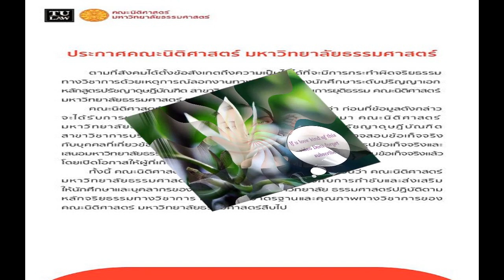CigaretteS HRK กอดคอซิวรางวัล Thailand Social AIS Gaming Awards 2024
กีฬา
23 เม.ย. 2567
18:26 น.
AIS ผนึกกำลังร่วมกับบริษัท ไวซ์ไซท์ (ประเทศไทย) จำกัด ประกาศรางวัลอันทรงเกียรติ “Thailand Social AIS Gaming Awards 2024” ต่อเนื่องปีที่ 4 เชิดชูบุคคลในวงการเกมและอีสปอร์ตที่มีผลงานยอดเยี่ยมบนโซเชียลมีเดียตลอดปีที่ผ่านมา
สำหรับในปีนี้รางวัล Thailand Social AIS Gaming Awards 2024 แบ่งเป็น 7 กลุ่ม รวมทั้งสิ้น 41 รางวัล ประกอบด้วย The Most Popular Game Publisher 14 รางวัล, The Most Popular Game Content Creator 8 รางวัล, The Most Popular eSports Player and eSports Club 9 รางวัล, The Most Popular Game Content Creator on Platform 1 รางวัล, The Most Popular Game Device and Gadget 7 รางวัล, The Most Popular AIS eSport Fanpage 1 รางวัล และ Special Award 1 รางวัล
โดยในปีนี้ ปฏิภาณ โพธิ์ศรี หรือ กล้า CigaretteS โปรเพลเยอร์เกม Valorant จากทีม MiTH คว้ารางวัล The most Popular First Person Shooting Game Player ไปครองได้อีกหนึ่งปี เช่นเดียวกับ HEARTROCKER ยูทูปเบอร์คนดังที่คว้ารางวัล The Most Popular Creator on AIS eSport Fanpage ไปอีกหนึ่งสมัย
ส่วนรางวัลอื่นๆที่น่าสนใจ Kimsensei หรือ ศิชฌนะ แจะจันทร์ โปรเพลเยอร์เกม RoV ของทีม Bacon Time คว้ารางวัล The Most Popular Mobile Multiplayer Online Battle Arena Game Player ด้าน 23savage หรือ หนึ่งนรา ธีรมหานนท์ โปรเพลเยอร์เกม Dota2 ซิวรางวัล The Most Popular Personal Computer Multiplayer Online Battle Arena Game Player นอกจากนี้ยังมีรางวัล The Most Popular eSports Club ตกเป็นของ Bacon Time ที่คว้ารางวัลนี้เป็นปีที่สองติดต่อกันอีกด้วย ล
ขณะที่ TDKeane หรือ ธีเดช ทรงสายสกุล โปรเพลเยอร์เกม FIFA Online คว้ารางวัลSpecial Award หรือรางวัลพิเศษสาขาบุคคลหรือกลุ่มบุคคลที่ผลักดันให้วงการเกมและอีสปอร์ตเติบโตในระดับสากล
สรุปผลรางวัล Thailand Social AIS Gaming Awards 2024
กลุ่มที่ 1 : The Most Popular Game Publisher (14 รางวัล) รางวัลประเภทผู้ผลิตและจำหน่ายลิขสิทธิ์เกมที่ได้รับความนิยมบนโซเชียลมีเดียตลอดปี 2023
1.1 The Most Popular Action/Adventure Game ได้แก่ Hogwarts Legacy
1.2 The Most Popular Co-Op /Party Game ได้แก่ Party Animals
1.3 The Most Popular Fighting Game ได้แก่ Street Fighter 6
1.4 The Most Popular Ongoing PC Game ได้แก่ Roblox
1.5 The Most Popular Ongoing Mobile Game ได้แก่ Arena of Valor
1.6 The Most Popular Role-Playing Game ได้แก่ Final Fantasy XVI
1.7 The Most Popular Shooting Game ได้แก่ Counter-Strike 2
1.8 The Most Popular Simulation/Strategy Game ได้แก่ Coral island
1.9 The Most Popular Sports/Racing Game ได้แก่ EA SPORTS FC™ 24
1.10 The Most Popular Thai Game ได้แก่ ฉันงงมาก
1.11 The Most Popular Mobile Game ได้แก่ Honkai: Star Rail
1.12 The Most Popular Horror Game ได้แก่ Resident Evil 4
1.13 The Most Popular Game of The Year ได้แก่ Honkai: Star Rail
1.14 The Most Popular Rising Game of The Year ได้แก่ เกมเศรษฐี 2
กลุ่มที่ 2 : The Most Popular Game Content Creator (8 รางวัล) รางวัลบุคคลสร้างสรรค์คอนเทนต์เกมที่ได้รับความนิยมสูงสุดบนโซเชียลมีเดียตลอดปี 2023
2.1 The Most Popular Game Cosplayer ได้แก่ Neetto
2.2 The Most Popular Male Game Content Creator ได้แก่ HEARTROCKER
2.3 The Most Popular Female Game Content Creator ได้แก่ Zbing Z.
2.4 The Most Popular Male Game Celebrity ได้แก่ ภูวินทร์ ตั้งศักดิ์ยืน
2.5 The Most Popular Female Game Celebrity ได้แก่ BNK48
2.6 The Most Popular Game vTuber ได้แก่ Dacapo Ch.
2.7 The Most Popular Shoutcaster ได้แก่ Winzy โอกาสแพ้น้อยมากก
2.8 Rising Game Content Creator of The Year ได้แก่ BZ Gaming
กลุ่มที่ 3 : The Most Popular eSports Player and eSports Club (9 รางวัล) รางวัลนักกีฬา eSports และ eSports Club ที่ได้รับความนิยมสูงสุดบนโซเชียลมีเดียตลอดปี 2023
3.1 The Most Popular Mobile Battle Royale Game Player ได้แก่ Radchakan Thongpool (Hoysang)
3.2 The Most Popular Personal Computer Battle Royale Game Player ได้แก่ Wasu Surapakornniti (Ezqelusia)
3.3 The Most Popular Fighting Game Player ได้แก่ Nopparut Hempamorn (Book)
3.4 The Most Popular First Person Shooting Game Player ได้แก่ Patiphan Posri (CigaretteS,CGRS)
3.5 The Most Popular Mobile Multiplayer Online Battle Arena Game Player ได้แก่ Sitchana Jaejan (Kimsensei)
3.6 The Most Popular Personal Computer Multiplayer Online Battle Arena Game Player ได้แก่ Nuengnara Teeramahanon (23savage,23)
3.7 The Most Popular Sports Game Player ได้แก่ Teedech Songsaisakul (TDKeane)
3.8 The Most Popular eSports Club ได้แก่ Bacon Time (BAC)
3.9 Rising E-sport Player of The Year ได้แก่ Chanawin Nakchain (JohnOlsen)
กลุ่มที่ 4 : The Most Popular Game Content Creator on Platform (1 รางวัล) รางวัลบุคคลสร้างสรรค์คอนเทนต์เกมที่ได้รับความนิยมสูงสุดบนแพลตฟอร์มตลอดปี 2023
4.1 The Most Popular Game Content Creator on TikTok ได้แก่ Dragon Gold Channel
กลุ่มที่ 5 : The Most Popular Game Device and Gadget (7 รางวัล) รางวัลอุปกรณ์การเล่นเกมที่ได้รับความนิยมสูงสุดบนโซเชียลมีเดียตลอดปี 2023
5.1 The Most Popular Gaming PC & Notebook ได้แก่ ASUS TUF
5.2 The Most Popular Gaming Phone ได้แก่ ASUS ROG Phone